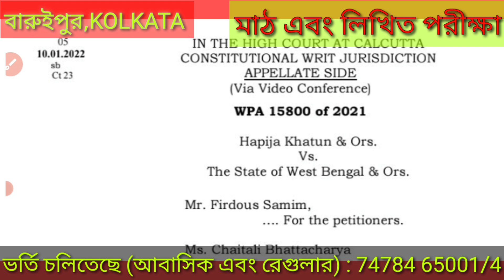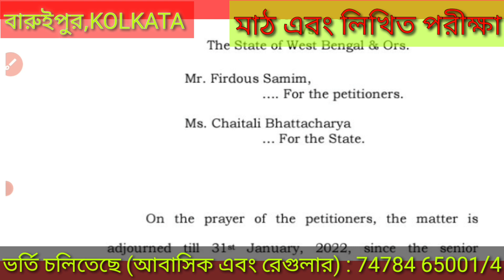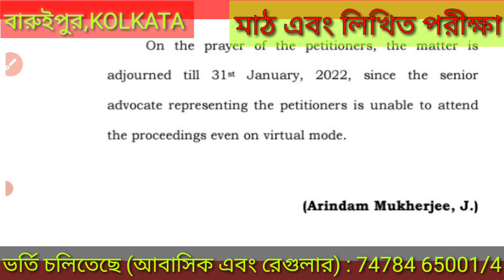West bengal Police 2021 preliminary results একটি সতর্কবার্তা ,ভুল করলেই চাকরি টা ছাড়া !